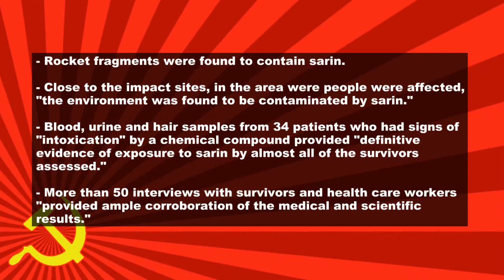UN Report: Chemicals Used in Syria, Evidence Shows Rebels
Sources